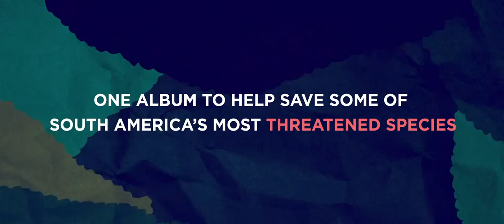Rhythm & Roots - A Guide to the Birdsong of South America (2015)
A Guide to the Birdsong of South America is a non-profit, crowd-funded album of music inspired by birdsong. Featuring some of the continent's most talented young musicians and producers, each artist used the recorded song of an endangered species from their country and created an original track.